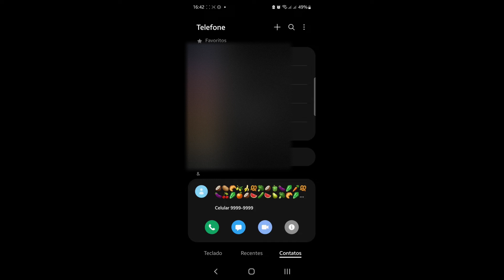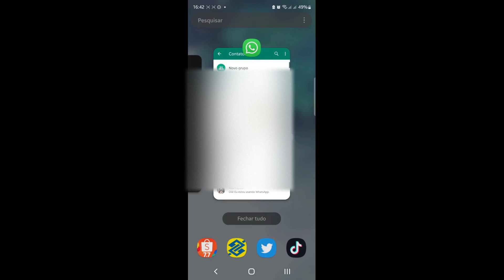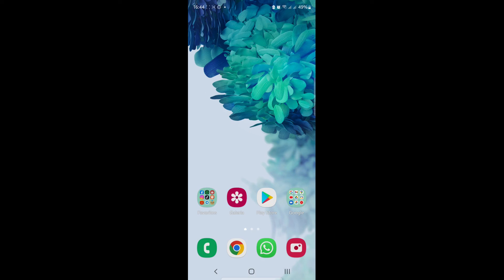Como Apagar Contato do Whatsapp no Celular Samsung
Como Apagar Contato do Whatsapp no Celular Samsung, neste vídeo eu ensino passo a passo Como APAGAR CONTATOS do WhatsApp DEFINITIVAMENTE.

Neste vídeo você também vai aprender Como excluir um contato do WhatsApp e Como excluir contato do WhatsApp no celular Samsung.

Siga o tutorial passo a passo de Como Excluir Contatos do WhatsApp No Celular Android e Como faço para apagar um contato do WhatsApp que não está na lista de contato do celular.

Espero que vocês tenham aprendido COMO EXCLUIR CONTATO DO WHATSAPP PARA SEMPRE DE FORMA SIMPLES,